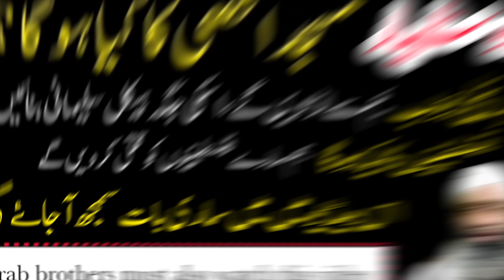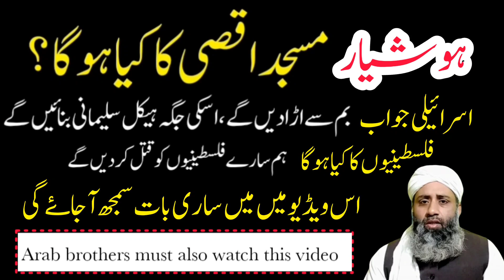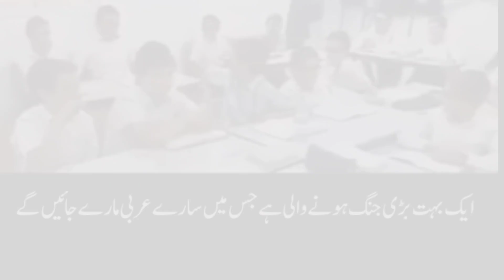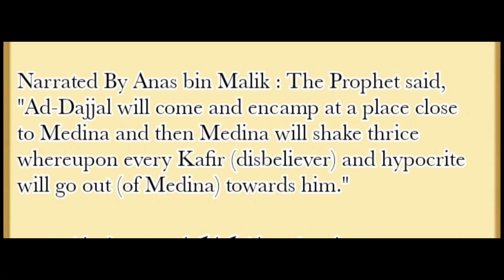hamas Israel Jung | masjid ul aqsa ko saheed Karne Ka plan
hamas Israel Jung
 masjid ul aqsa ko saheed Karne Ka plan
Hamas aur Israel Jung
Hamas attack Israel
masjid Al aksa khtre mai?
masjid ul aqsa ko saheed Kane ka plan
masjid ul aksa par hamle ka plan
arbon ki tabahi
arbon ki tabahi ka mansoba
arbon ki tabahi wali hades
Hamas attacks Israel
Israeli colonel killed
Hamas Israel War
Israel also attacked Palestine
Israel Hamas War News
Hamas Israel War Update
How many Israelis were killed in the Hamas attack?